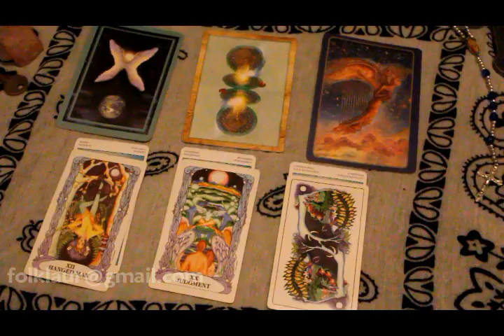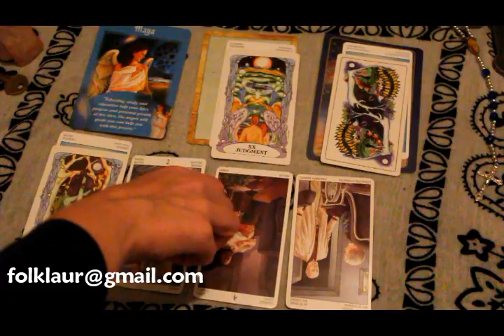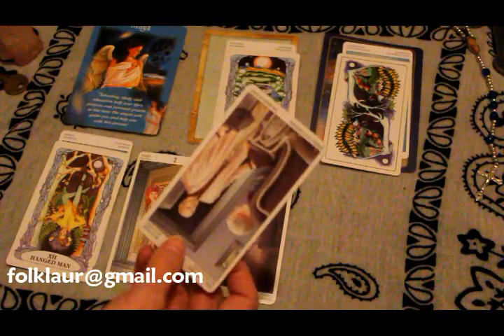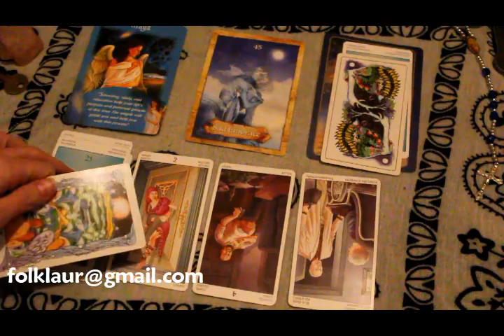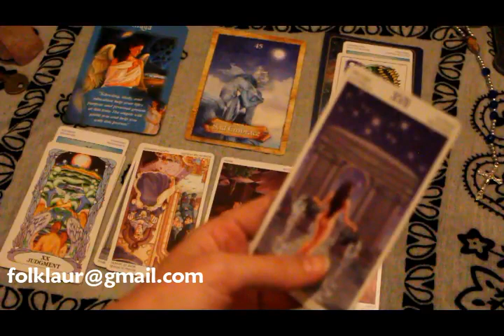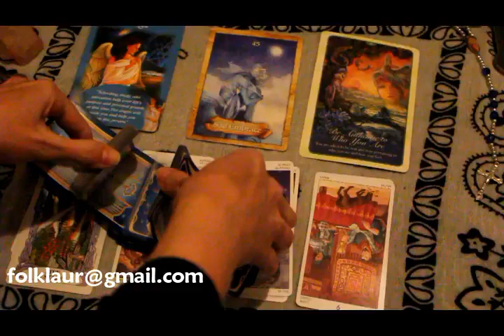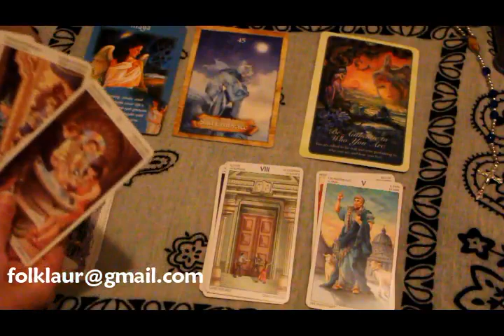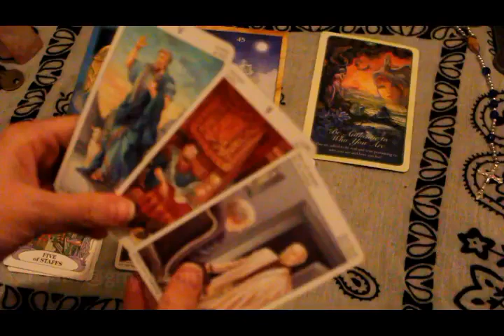Virgo - Lessons in Loss - November 2017 Tarot Reading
Money, Career and Health 13:05
Love and Emotional Life 24:36

Thank you so, so much! I'm really touched by all the love and support. I love reading all of your comments, and the subscribes are very appreciated.

Decks:
* Cards of Wellbeing (Norma Stocco)
* Tarot of the 78 Doors (Pietro Alligo)
* Tarot of the Moon Garden (Karen Marie Sweikhardt)
* Whispers of Love Oracle (Angela Hartfield)
* The Enchanted Map Oracle (Colette Baron-Reid)
* Messages from Your Angels Oracle (Doreen Virtue)